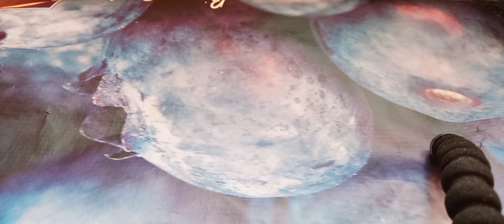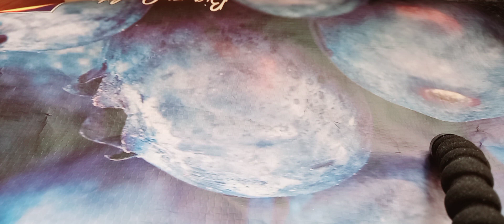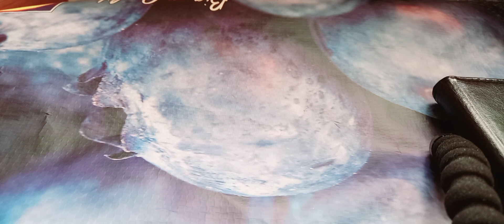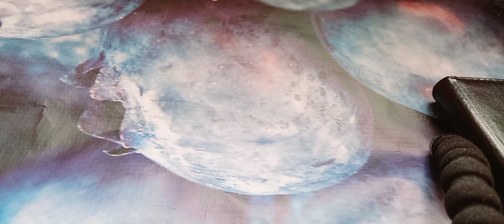Ka faaiidayso (SALIGA RASUULKA SCW)Ugudbi walaal laha kale jzk Allah kheyr ❤🌹